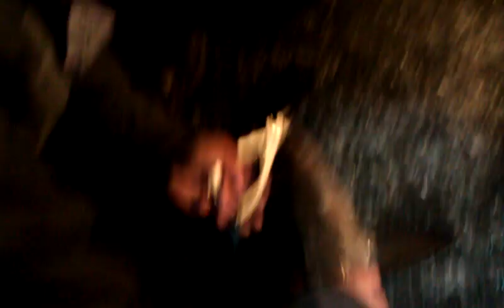Ice fishing fun!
ice fishing!  we where fishing for Crappies but i landed this beast.  I was using a 24" ultra light pole with a fly reel.  3 pound test line. took a good 15 minutes to get it in.  lots of fun.